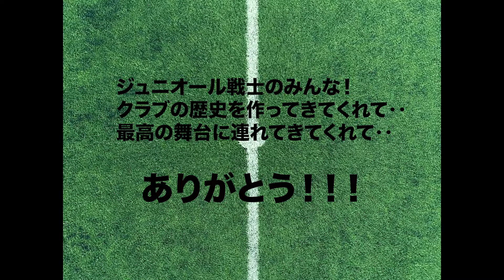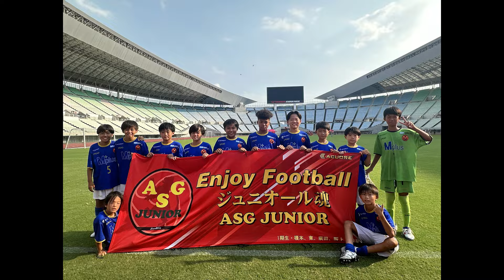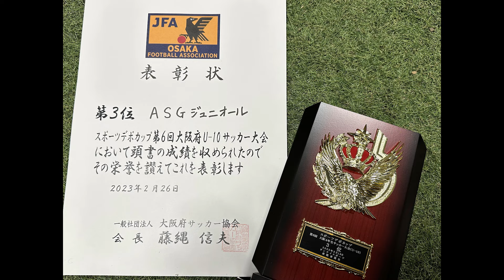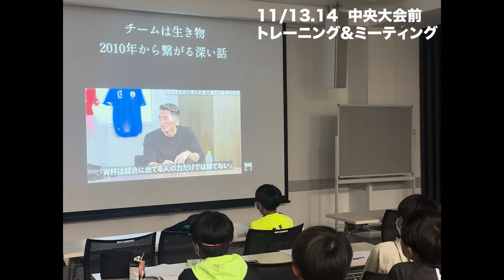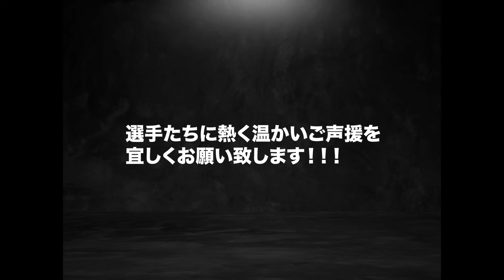2024/U-12全日モチベーションムービー📽️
ASGジュニオールでは試合の様子やイベント情報をブログにアップしています。
閲覧数も更新頻度も多いので是非チェックだ！！！